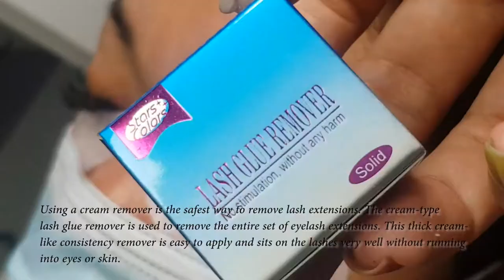How to: Eyelash Extension Removal | Cathy Kathy | Berfly International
▶Cathy Kathy
Local gel polish brand used by professionals! Get social, check them on Link Tree!

▶Cathy Kathy LazMall
Cathy Kathy brand's flagship store on Lazada! Please follow for exclusive sale promos!

▶Cathy Kathy Shopee Mall
Cathy Kathy brands flagship store on Shopee! Please follow for exclusive sale promos!

▶BERFLY FACEBOOK GROUP
We created this group exclusively for all Berfly International Clients and Customers. We share beauty tips and tutorials using our products here! We also post special and exclusive promo deals here.

▶ SHOPEE
Check our super marked down prices on Shopee